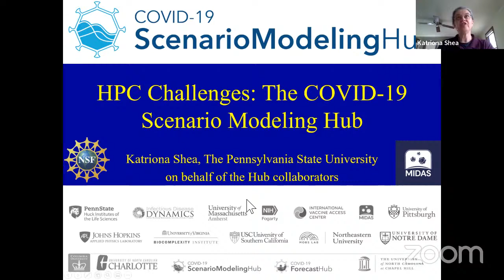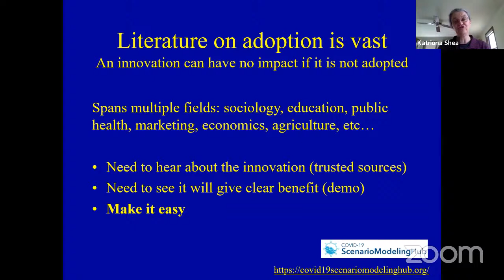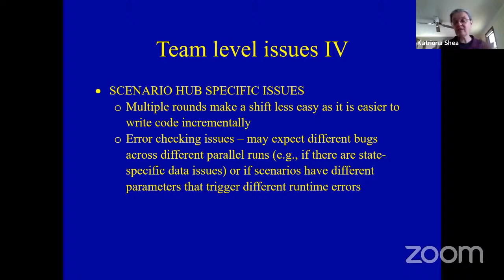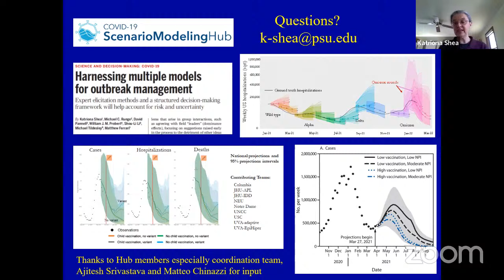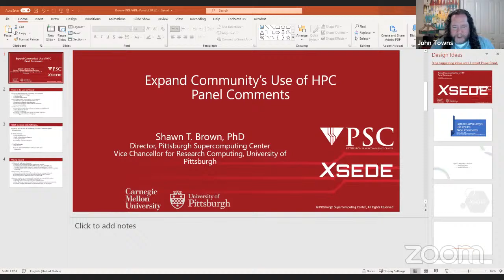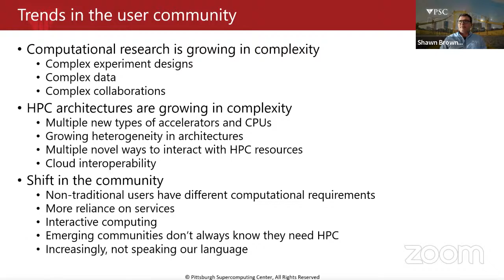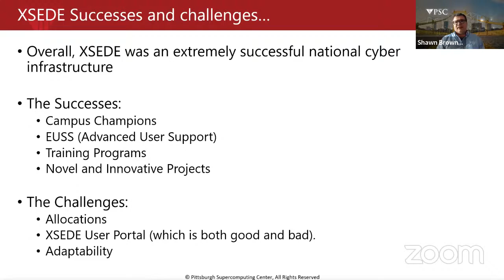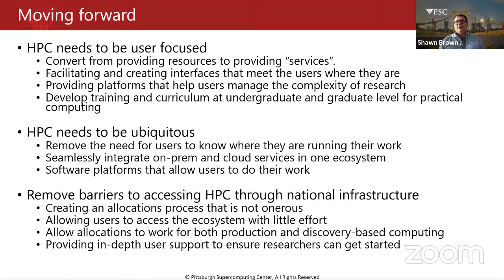PREPARE HPC Workshop Session 2: Expanding the research community's use of HPC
Join us for session 2 on “Expanding the Research Community's Use of HPC”, which is moderated by John Towns (UIUC).

0:00  Intro to session
2:11  Katriona Shea (Penn State), “HPC Challenges: The COVID-19 Scenario Modeling Hub”
22:42  Fred Streitz (CDC/LLNL), “On the Need for HPC in the Research Community and Barriers to Adoption”
36:03  Shawn Brown (PSC), “Expand Community’s Use of HPC Panel Comments”
1:00:35  Q&A with speakers